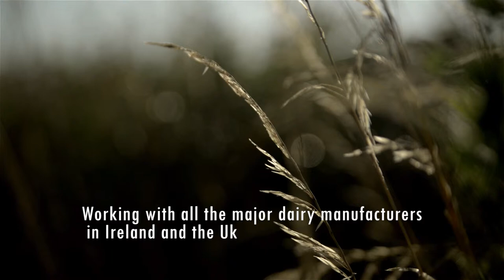Dansko Foods Limited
Dansko Foods is a fully owned family business estabilshed in 1986 -- the largest independently owned dairy business in Ireland.

We are located in the centre of the 'Golden Vale' -- Irelands heartland of dairy production.

We source and supply dairy ingredients -- Cheese, Butter and Butter Fats and Milk Powders either in bulk or added value formats that meet our customer's requirements.